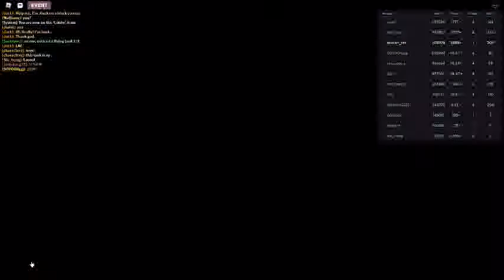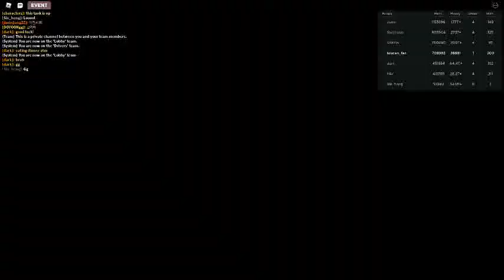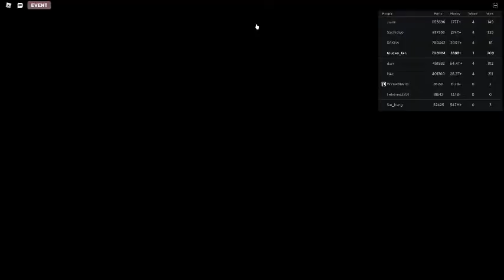Russia Car Crash Compilation 1623